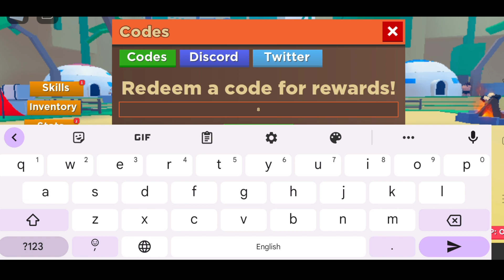Dragon Soul codes august 2023 new | Dragon Soul code